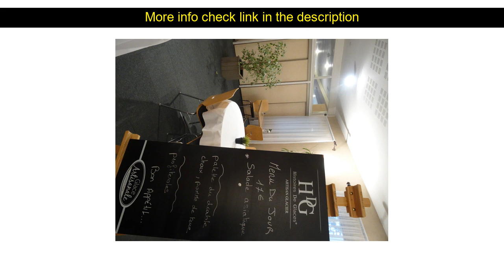Hotels Review: Valpre Lyon ( Ecully, France )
Valpre Lyon ( Ecully, France )
Address: 1 Chemin de Chalin

The 3-star Valpre Lyon offers comfort and convenience whether you're on business or holiday in Ecully. The hotel offers a wide range of amenities and perks to ensure you have a great time. Free Wi-Fi in all rooms chapel daily housekeeping gift/souvenir shop postal service are just some of the facilities on offer. All rooms are designed and decorated to make guests feel right at home and some rooms come with television LCD/plasma screen clothes rack linens mirror towels. The hotel's peaceful atmosphere extends to its recreational facilities which include garden. Discover all Ecully has to offer by making Valpre Lyon your base.